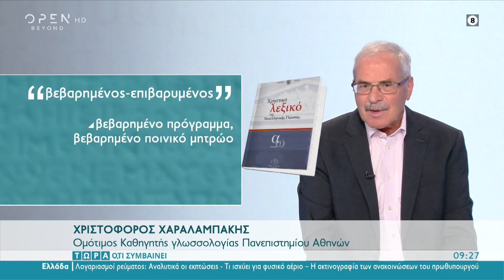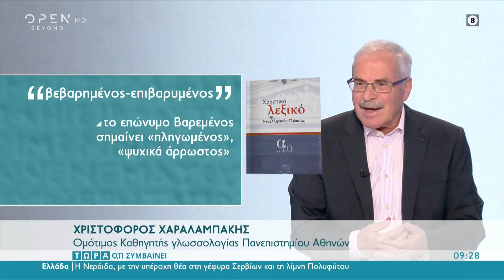Ποια η διαφορά των λέξεων βεβαρημένος και επιβαρυμένος | Τώρα ό,τι συμβαίνει 19/12/2021 | OPEN TV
Ο ομότιμος καθηγητής γλωσσολογίας Πανεπιστημίου Αθηνών Χριστόφορος Χαραλαμπάκης εξηγεί την διαφορά των λέξεων βεβαρημένος και επιβαρυμένος.